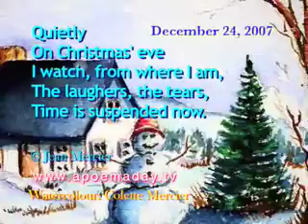Love Poem NEW : Christmas' Eve - December 24, 2007